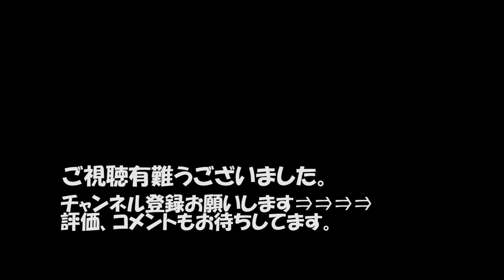【迷ってます】サウンドカード移設した方が良いのかな？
【説明】
今から15～16年くらい前に組んだ自作PCに付いているサウンドカードを今使っているPCに換装しようかどうしようかという動画です。

P6Tのオンボードでも良いのですが、どちらが良いのか詳しい方教えてください！